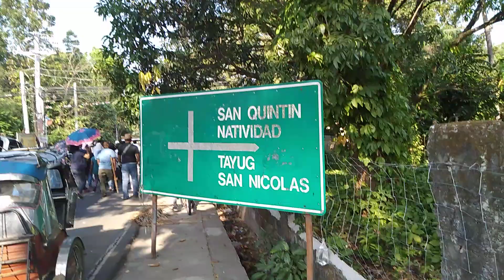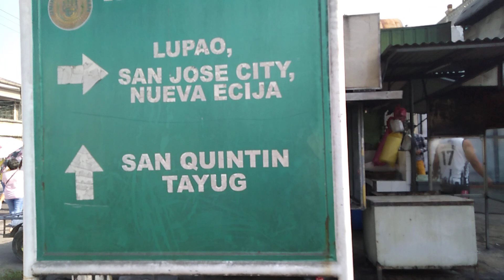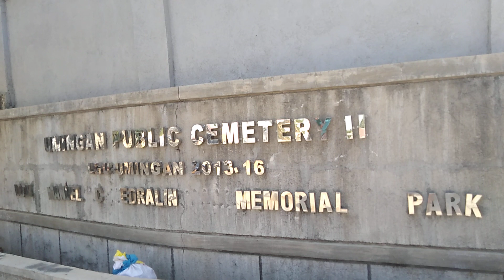huling hantungan ng Tao